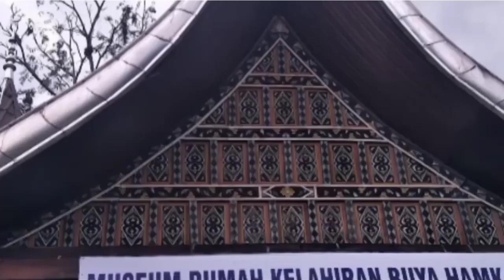Wisata Danau Maninjau // SUMBAR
Danau Maninjau ini berada di Profinsi Sumatera Barat Indonesia